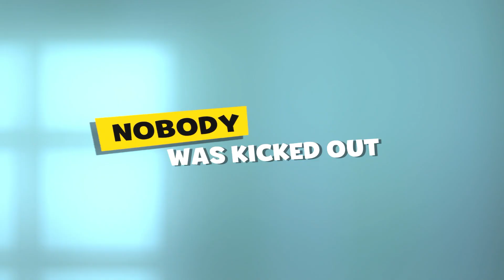Suspects: Mystery Mansion | Part #2 | iPad Gameplay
Suspects: Mystery Mansion - Gameplay Walkthrough Part 2# - iPad Gameplay

If you liked it, comment and share.